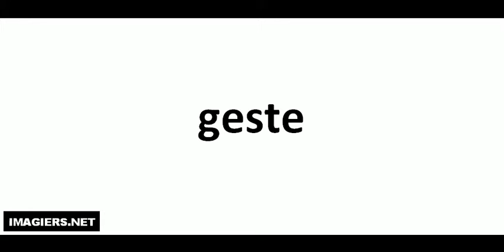Aprende a Pronunciar el Francés = geste